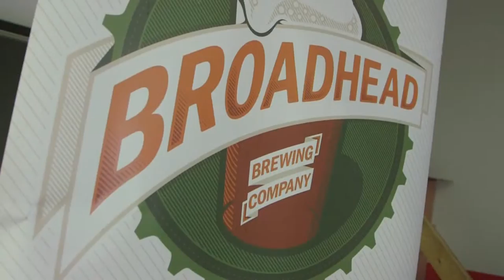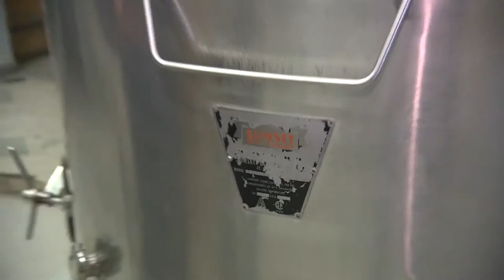Ottawa Eats S2 Ep23 - Broadhead Brewery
Ottawa Eats - Exploring Ottawa's favourite eateries.
This episode: What goes perfectly with food? A nice frothy beer! We take you inside Broadhead Brewery and whip up a batch of that golden liquid.
Tom Schoch loves food. Fortunately, Ottawa is home to a rich array culinary treasures for him to experience and enjoy. From small walk-in bakeries to exquisite restaurants, to bustling food trucks, there are gastronomic treats to be enjoyed city-wide. Tom brings his zany brand of inquisitiveness to bear, charming and kidding his way into some of the city’s coolest kitchens.